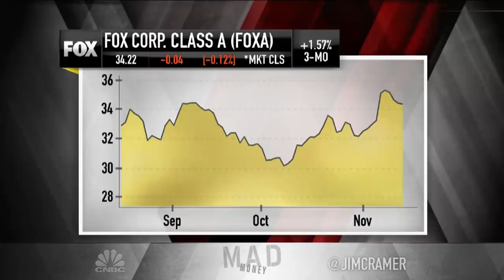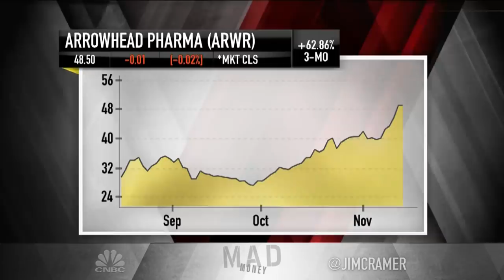Jim Cramer: Cisco, enterprise tech stocks 'turned into market punching bags'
"The market wants nothing to do with tech companies that serve the enterprise, but ... it loves the consumer," the "Mad Money" host says.